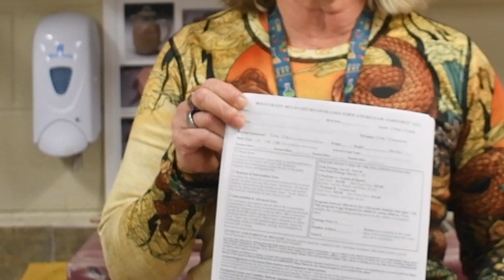FCHS Announcements 1 10 23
Frank Church High School Daily Announcements
Boise School District